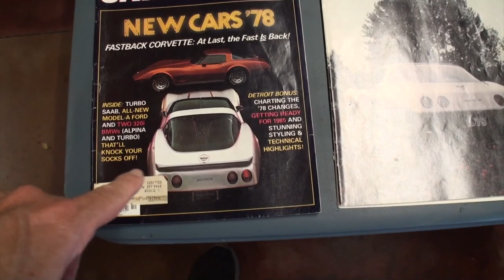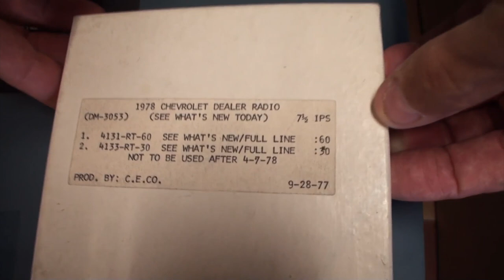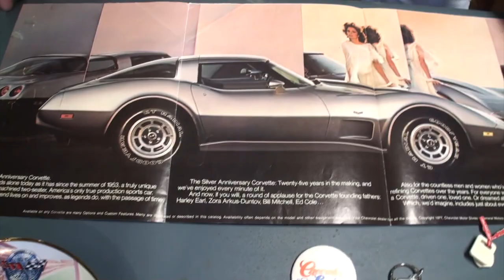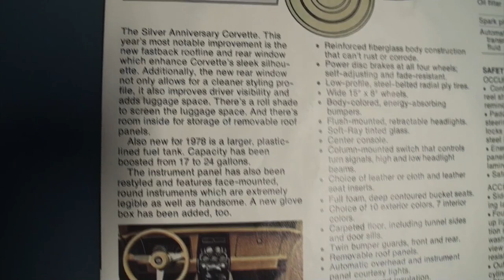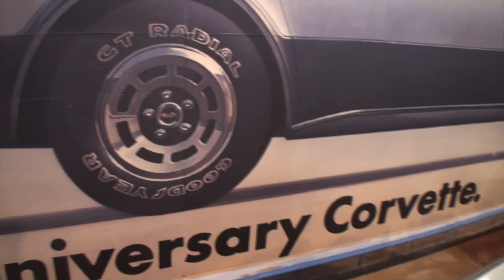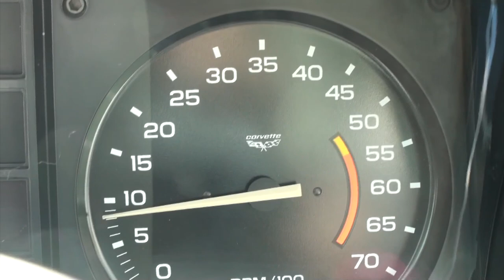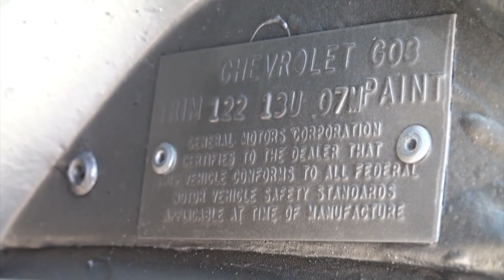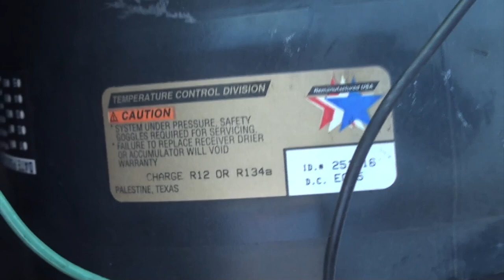The Birthday Billboard Poster - 1978 Chevrolet Corvette & Ride on My Car Story with Lou Costabile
On "My Car Story" we're in Scottsdale AZ on 6-10-21.

We're looking at a 1978 Chevrolet Corvette 25th Anniversary Edition in Silver Paint. The car features the factory V8 engine.

The car's Owner is Dave Ochser. Dave’s had this car since 2007. He shares his Mother had a Corvette in 1977, and when he saw the 1978 Corvette on the cover of the magazine, he shared to his Parents he wanted that car. So his Parents on his 17th Birthday bought him a billboard sized poster of the car, and that started his passion for that car. In 2007 on a vacation, he noticed one for sale, bought it, and it turns out that this car when originally sold in 1978 was sold on his “Birthday”.